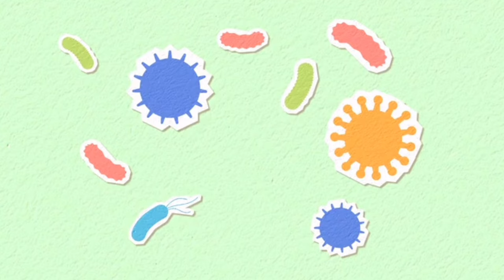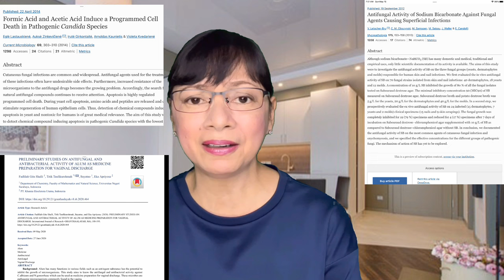OB-GYN. Mga PUWEDENG PANGHUGAS at HINDI PUWEDENG PANGHUGAS sa Puwerta . vlog 118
Mga puwede at hindi puwedeng panghugas sa puwerta